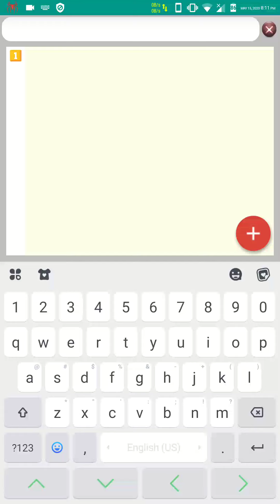floating button .....SKETCHWARE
Video from Dr Tamer